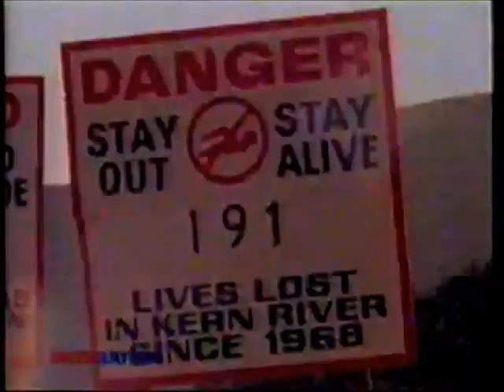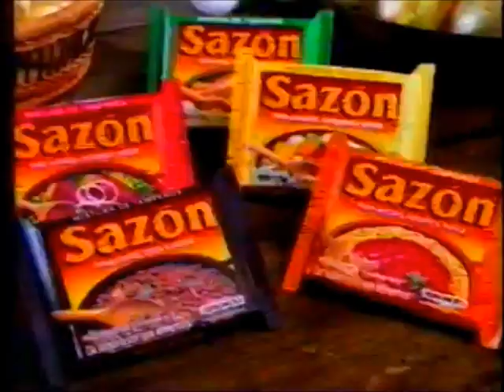Intervalo SBT - Belíssima Brasil 98 - 26/11/1998 (3/4)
Retirado de um vídeo excluído postado pelo canal Naldo DVDs Raros, confiram agora uma série de quatro intervalos comerciais do SBT, captados da antena parabólica (gerados a partir de São José dos Campos), de 26 de novembro de 1998, exibidos durante o concurso de beleza "Belíssima Brasil 98", comandado por Celso Portiolli e Adriane Galisteu, gravado do Hotel Grand Meliah em São Paulo. Aproveitem e matem as saudades!

- Maybelline - Great Wear
- Brastemp - Duplex Frost Free
- BMG - CD Joanna, Intimidad
- Tic Tac
- Nutrilatina - Mega Mass
- Novo Rexona Extreme
- Ajinomoto - Sazón
- Chamada "Pérola Negra"